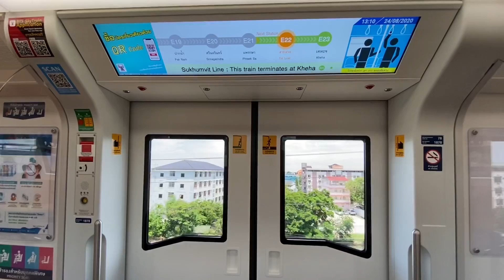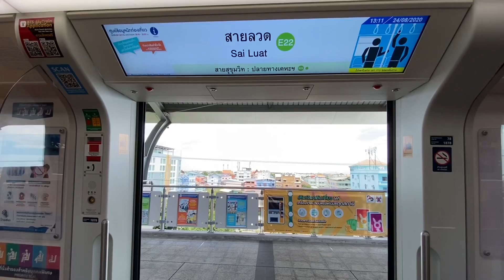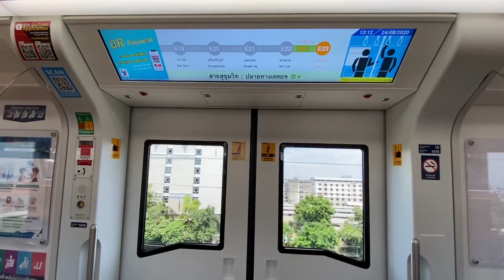พาไปนั่ง รถไฟฟ้า BTS สายสีเขียว “แบริ่ง ไป เคหะฯ” ใกล้จะครบรอบ 2 ปีแล้วนะ!!